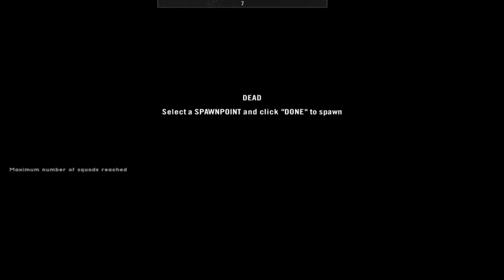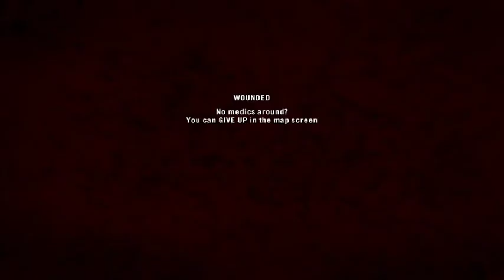You go girl!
this was a weird round, this is what happens when you've got two evenly matched fairly bad teams